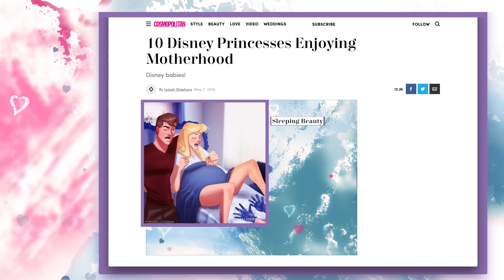10 Disney Princesses Reimagined As PARENTS (Elsa, Ariel, Jasmine, Pocahontas)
Your favorite Disney cartoon characters reimagined fully grown up and as parents!
People all over the world are obsessed with the Royal Family. Paparazzi camped outside of the hospital for hours just to get a glimpse of the royal baby when he was born, and it was no different for Princess Charlotte’s birth! Of course, how could we not be? Prince William and Princess Kate are practically a real-life fairy tale, complete with a castle and a fancy wedding.

Imagine how much people would love the children of our favorite Disney Princesses! We all know that most of the Disney Princesses end up getting the guy and living happily ever after. But what does happily ever after look like? It looks a lot like becoming a parent to a new generation of adorable princes and princesses!